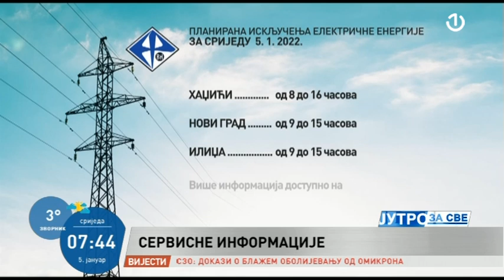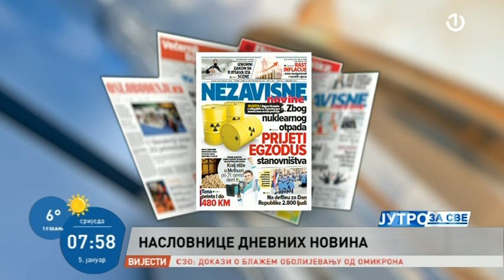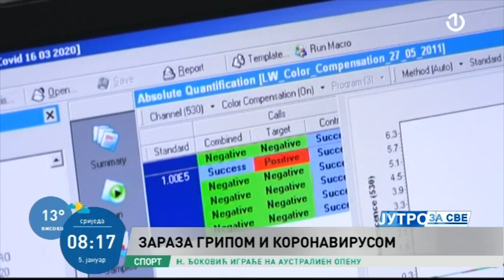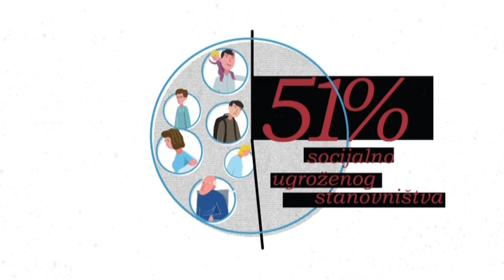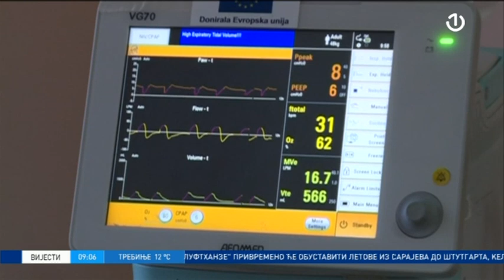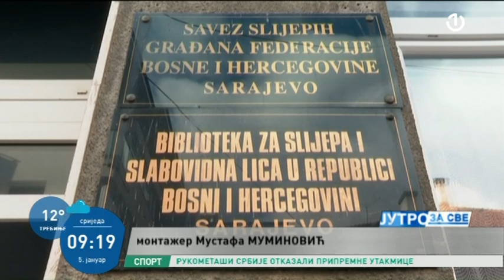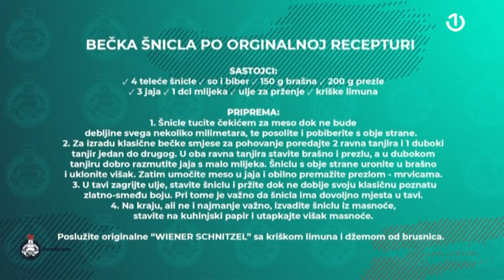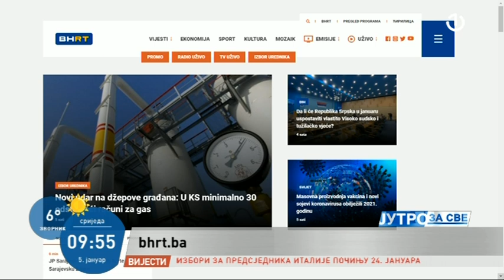Jutro za sve - 05.01.2022.